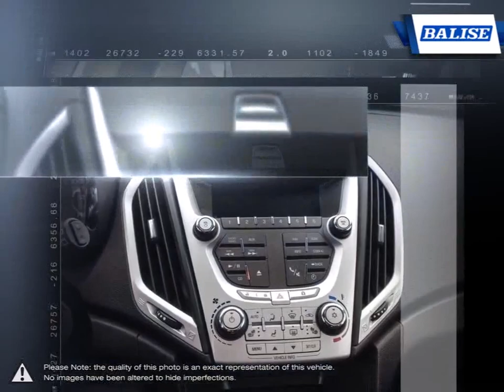2011 GMC Terrain | Balise Toyota of Warwick | 2CTFLTEC9B6306991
Video uploaded via YouTube Data API V3 using the Java library on Sun Nov 29 21:57:54 EST 2020